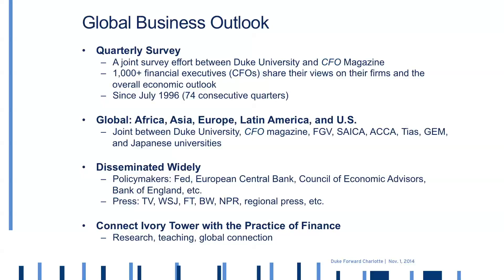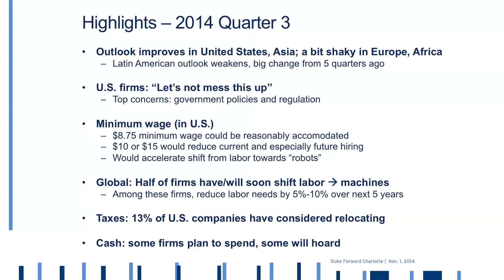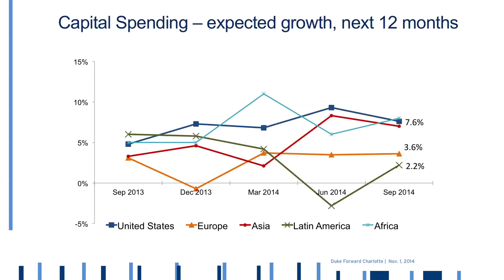John R. Graham Ph.D.'94 on insights of the Global Business Outlook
John R. Graham Ph.D.'94, the D. Richard Mead Jr. Family Professor of Finance, explains Duke's long-standing Global Business Outlook survey and its global impact.